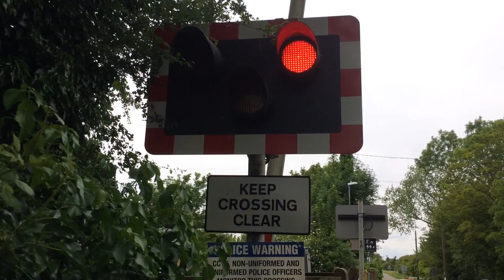Teversham Level Crossing (Cambs) (05.06.19)